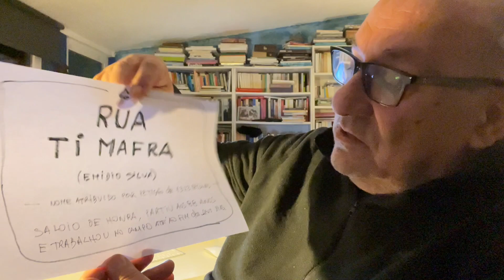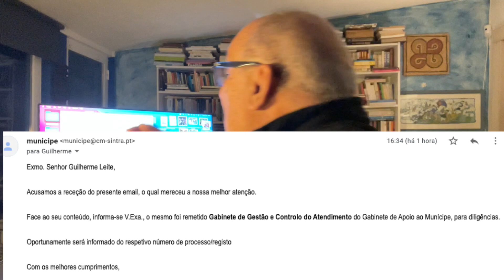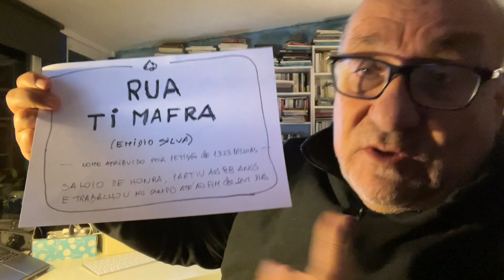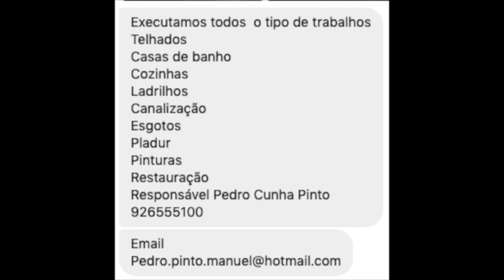RUA TI MAFRA A placa já foi mandada fazer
RUA TI MAFRA
A placa já foi mandada fazer. Dia 27 de Março pelas 16 horas, será inaugurada a placa, não oficial, com o nome do Ti Mafra na rua onde morava e que passa nos terrenos que trabalhava todos os dias até à sua partida aos 88 anos.